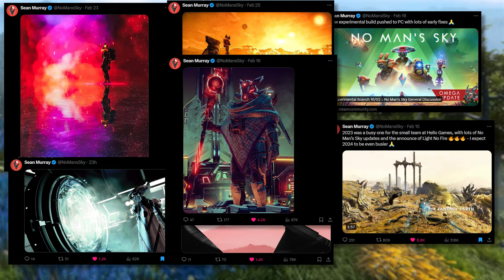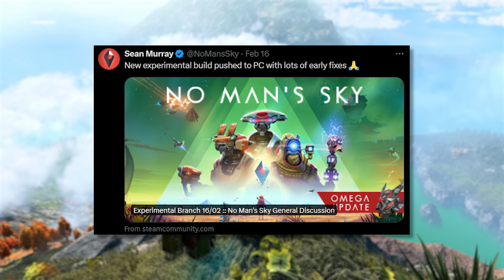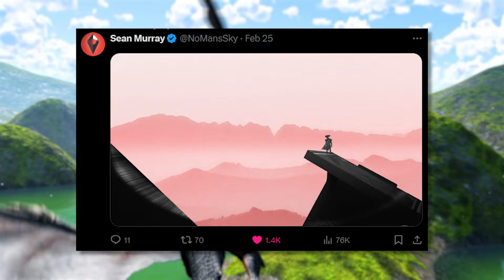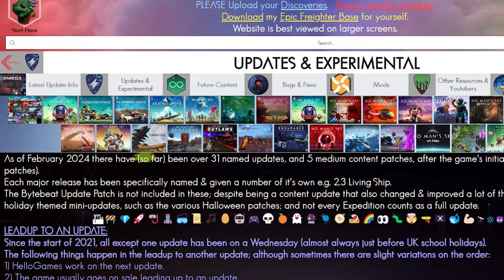Light No Fire New Cryptic Messages from Sean Murray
Chapters:
00:00:00 - Obsession with Sean Murray's Cryptic Tweets
00:00:32 - Dragons: A Tease of Light and Fire
00:01:03 - Dragon Updates and Busy Years Ahead
00:01:33 - The Future of No Man's Sky Updates
00:02:08 - Robots and Mages in No Man's Sky
00:02:37 - Technological Advancements
00:03:07 - Light No Fire Development Check-In
00:03:38 - The Connection between Games and Gamers
00:04:11 - Frustration and Passion in Game Development
00:04:42 - Marketing Mistakes and No Man's Sky
00:05:07 - Possible Connection in the Game Lore
00:05:35 - Connection between Robots and Dimensional Realities
00:05:57 - Passion and dedication for Hello Games
00:06:28 - Impressed by the Team's Progress on the Game
00:06:56 - The anticipation of game release
00:07:27 - The Frustration of Waiting for Information
00:07:53 - Copium and Hopium Infused Brain